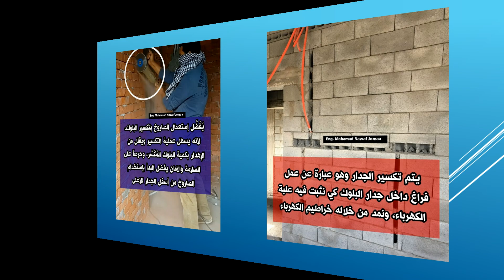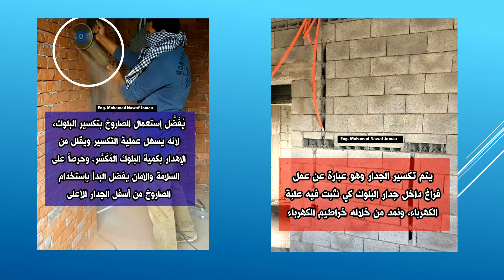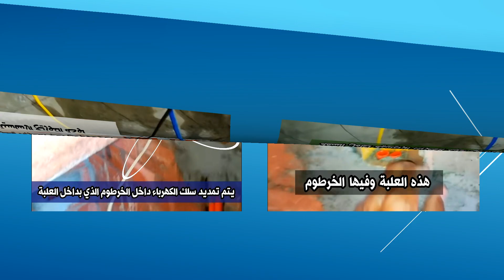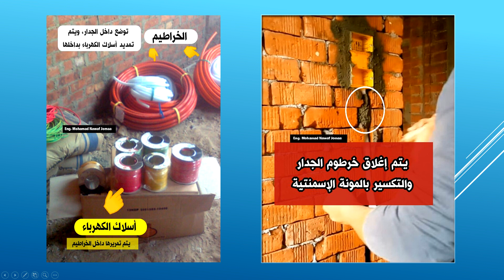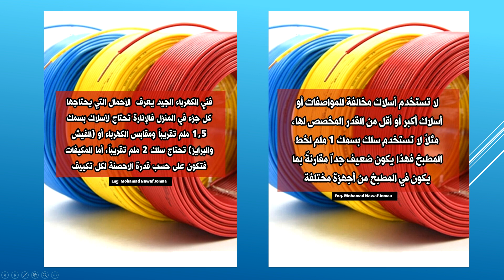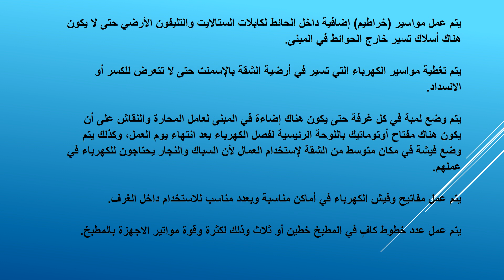أعمال تمديدات الكهرباء | كورس التشطيبات (1) | للمهندس محمد نواف جمعة